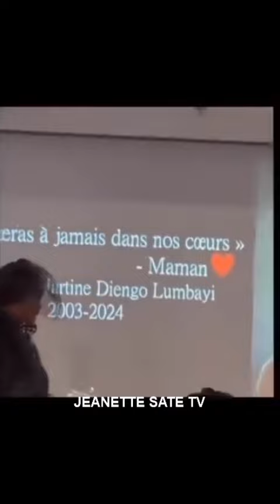Maman d'Alexandra devant de sa fille cerceuil inconsolable 😭